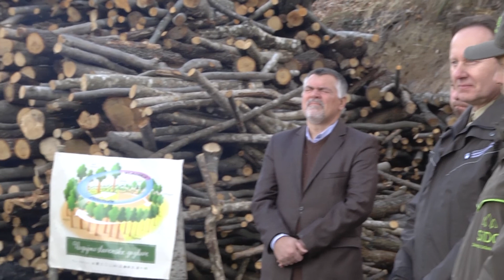Kopa rekorderka na domačiji Medved v Oglarski deželi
Pričetek izdelave kope rekorderke pri Medvedovih.
O Društvu oglarjev Slovenije si lahko preberete več na uradni spletni strani društva